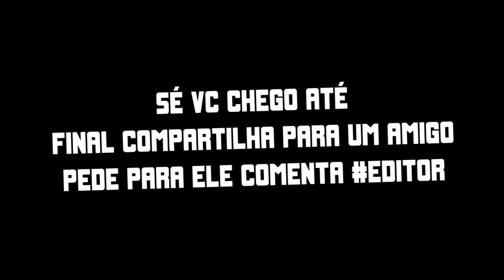MELHOR FARM DE XP ( 50 NÍVEIS em 60 SEGUNDOS ) Minecraft 1.14 / Nosso Mundinho #46